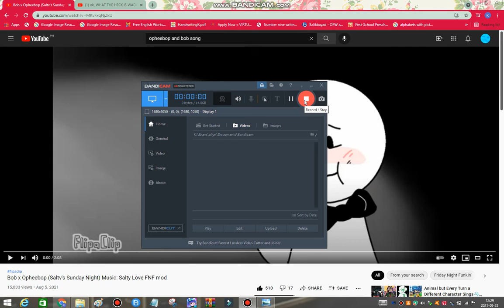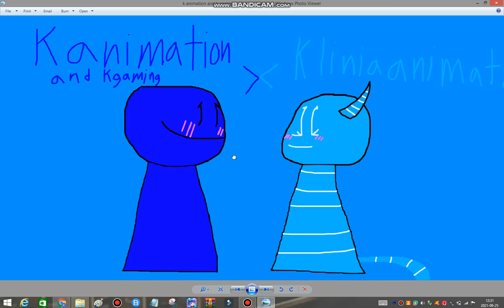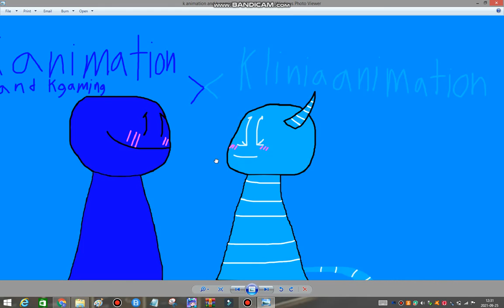k animation and k gaming x klinia animation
hehe, i made ourselves blobs hehe

sambunnyt, do your thing about us